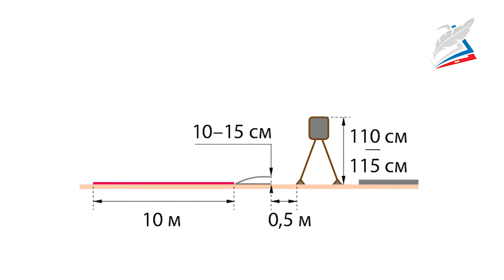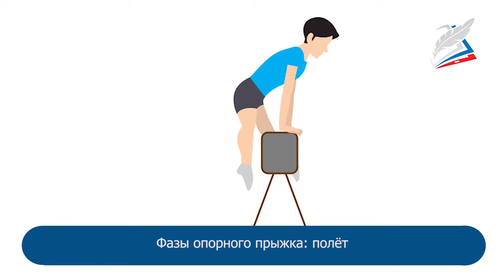Способы двигательной (физкультурной) деятельности. Гимнастика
- Урок 11. Способы двигательной (физкультурной) деятельности. Гимнастика
Автор: Алексеев Иван Павлович

Гимнастика, спорт, спортивная гимнастика, художественная гимнастика, акробатика, снаряд, элемент, техника, фаза, разбег, наскок, отталкивание, полет, приземление, опорный прыжок, гимнастический козел, опорный прыжок.

Основные понятия

Спортивная гимнастика — вид спорта, включающий соревнования на гимнастических снарядах, в вольных упражнениях и в опорных прыжках.
Опорный прыжок — один из видов упражнений в спортивной гимнастике. При исполнении опорного прыжка спортсмен разбегается по дорожке, затем отталкивается при помощи специального наклонного пружинящего мостика и совершает прыжок, в ходе которого он должен произвести дополнительное отталкивание от снаряда. В ходе прыжка спортсмен совершает дополнительные акробатические элементы в воздухе.
Гимнастический козел – это гимнастический снаряд, который представляет собой сборную конструкцию, состоящую из корпуса, неподвижной опоры и 4-х выдвижных опор. Корпус козла гимнастического имеет плотное упругое покрытие. Все края и углы корпуса имеют закругленную форму. Опоры представляют собой телескопическую пару. Необходимая высота снаряда достигается выдвижными опорами.
Мостик гимнастический – это спортивное оборудование для занятий, связанных с прыжками. Элемент — составная часть упражнения (комбинации). Отдельное законченное движение или действие определенной структуры, имеющее начало, основу и окончание.
Группировка — положение тела, при котором оно максимально согнуто в тазобедренных и коленных суставах.
Согнувшись — положение тела, при котором оно максимально согнуто в тазобедренных суставах. Прогнувшись — положение, при котором тело сохраняется прямым или слегка прогнутым.

Пояснения:

Прыжки через гимнастический снаряд – это классическое упражнение из спортивной гимнастики. Оно равномерно развивает всё тело, улучшая пластичность и чувство равновесия.
Прыжки с использованием козла или коня принято относить к опорным. В роли опоры выступает, собственно, гимнастический снаряд.
Опорные прыжки требуют предварительной подготовки в виде активной разминки и разогрева мышц и суставов. Несоблюдение этого правила может стать причиной травм и сильной боли в мышцах.
Опорные прыжки комплексно тренируют все мышцы тела. Помимо крупных мускульных групп, они затрагивают мелкие мышцы-стабилизаторы и развивают гибкость суставов. При правильном подходе это упражнение может стать важной частью тренировочного процесса.
Перед выполнением опорных прыжков следует выполнять комплекс подготовительных упражнений.
- Прыжок на месте толчком двумя ногами с разведением и сведением их в полёте.

- Прыжок ноги врозь с высоты (50 — 100 см).

- Из упора лёжа на полу толчком ногами перейти в упор стоя согнувшись ноги врозь.

- И.П. – упор стоя у гимнастической стенки. Прыжки на месте с разведением и сведением ног после отталкивания. Следить, чтобы в момент полного разведения ног в стороны таз поднимался до уровня плеч.

- Упражнение с партнёром: прыжок ноги врозь, сгибаясь и разгибаясь. Прыжок выполняется толчком двумя ногами, партнёр стоит сзади и поддерживает товарища за поясницу.